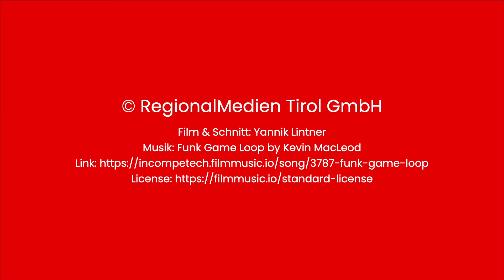Der Wochenrückblick der Kalenderwoche 23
Die Freiheitliche Jugend Tirol macht Stimmung gegen den „Pride Month“? Wie verlief der Pfingstverkehr dieses Jahr? Und was hat es mit dem Klappmesser-Angriff zwischen Brüdern auf sich? Das erfahrt ihr alles im BezirksBlätter Wochenrückblick.